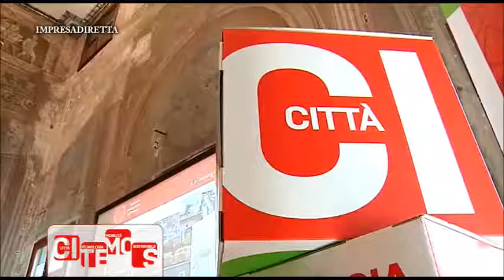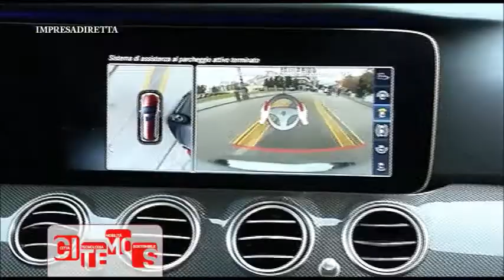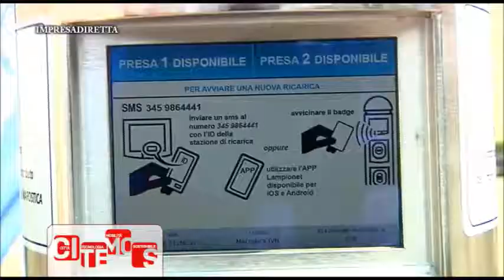Da CITEMOS 2018: la mobilità elettrica è la soluzione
Mobilità sostenibile: dal festival CITEMOS informazione, riflessioni, novità tecnologiche e progetti. I contributi del fisico nucleare Valerio Rossi Albertini e del sociologo Francesco Morace, le sollecitazioni di Confartigianato Vicenza e gli adeguamenti strutturali per la mobilità elettrica previsti nelle nostre autostrade.